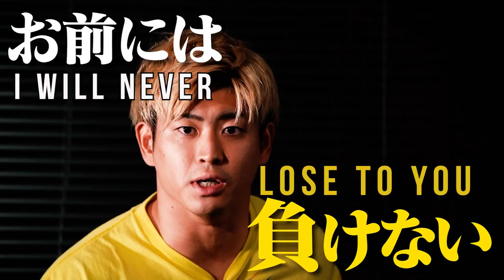【THE NEW YEAR 2023】INTERVIEW for K.Kiyomiya vs Kenoh - GHC heavyweight championship w/Eng.subtitles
NOAH "THE NEW YEAR" 2023
▷Jan.1st 2023(Sun.)

▶️LIVE on WRESTLE UNIVERSE!!

◆GHC heavyweight championship match
（C）Kaito Kiyomiya VS Kenoh

◆Special singles match
Great Muta VS SHINSUKE NAKAMURA

◆GHC tag team championship match
（C）Takashi Sugiura & Satoshi Kojima VS Naomichi Marufuji & KENTA